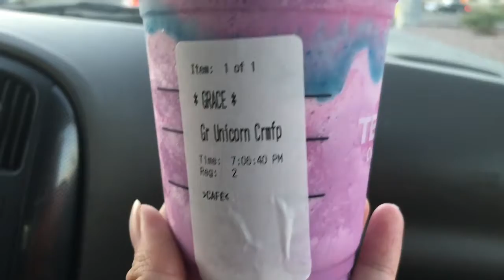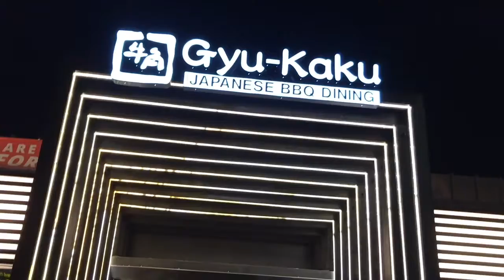Food Reel: April 2017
Food Reel in the month of April!